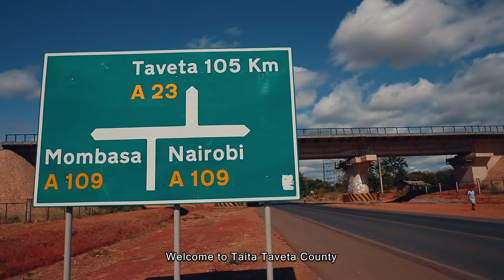A Case study on the effects of Non Communicable diseases in Taita Taveta.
EXECUTIVE PRODUCER: Patrick Miller.

EXECUTIVE PRODUCER: James Nyagah.

DIRECTOR / CINEMATOGRAPHER: Gitau Muti.

EDITOR / SOUND: Kamau Ndirangu.